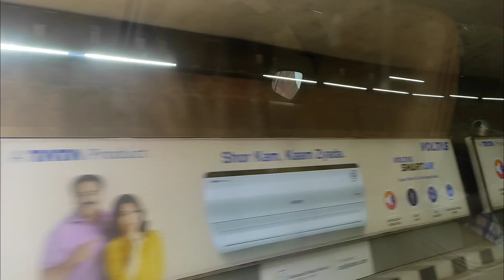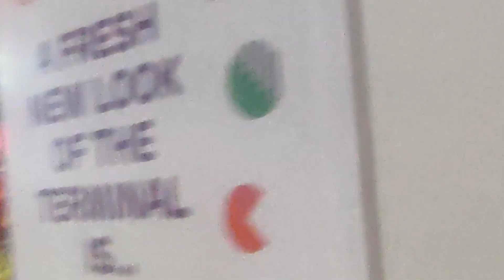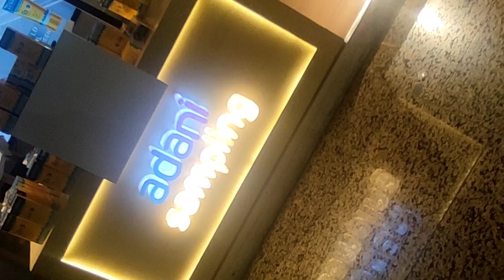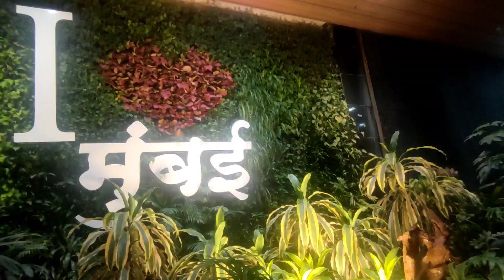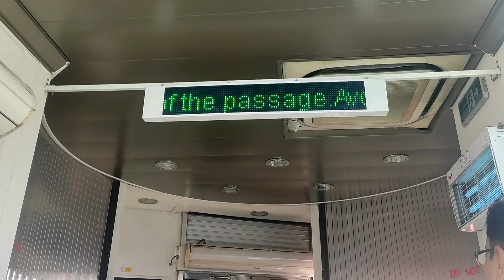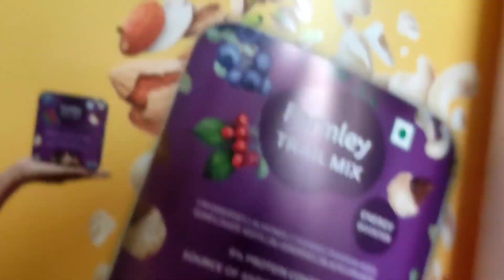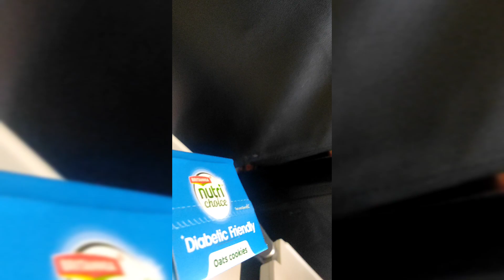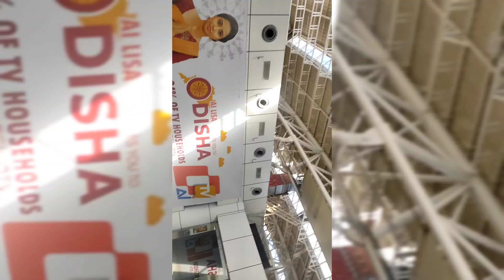traveling to puri.